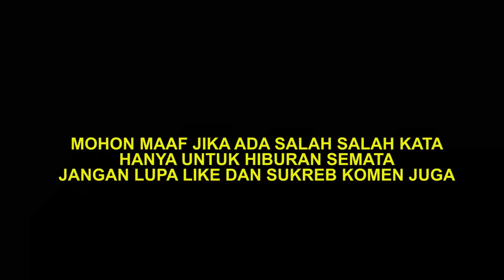LATAH LUCU NGERJAIN KULI BANGUNAN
menyusuri jalan wisata ,, ngerjain mereka